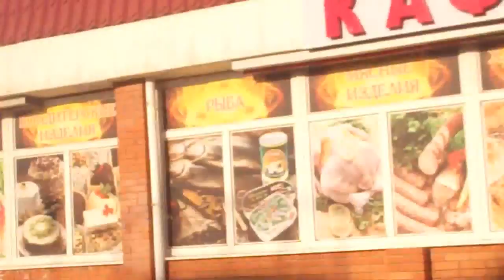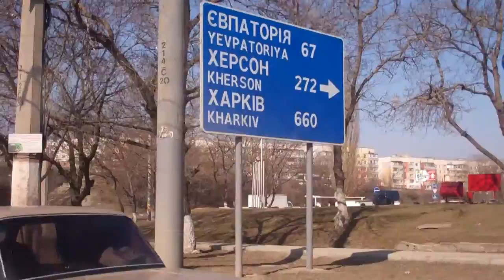Путешествие по Полуострову....